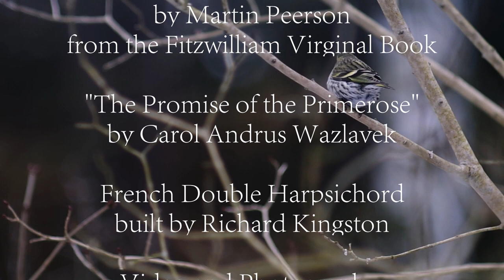The Primerose by Martin Peerson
"The Primerose" is an Early Music composition for harpsichord from the Fitzwilliam Virginal Book. I have to say I was inspired to indulge a bit on the birdsong trills because of the lovely house finches that have returned to nest this spring. They, along with the exquisitely fragrant primerose, are always a most welcome sign that spring is coming soon. I always like to add an intro when I record a piece: I thought the flowers painted on my harpsichord's soundboard were appropriate...but then the idea to write a poem came to me...and then, of course, that needed video for illustration!